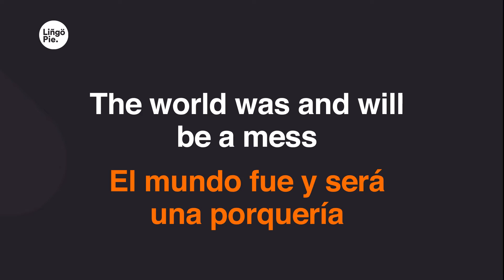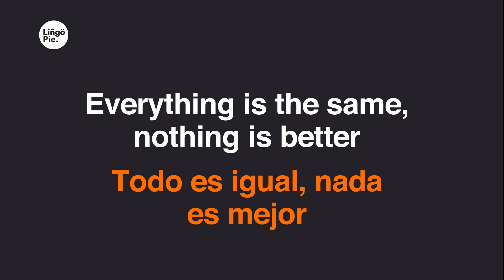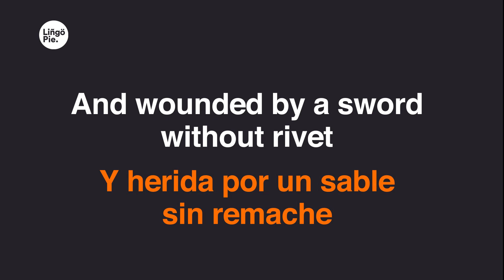Julio Sosa - Cambalache (Lyrics / Letra English & Spanish)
0:26
El mundo fue y será una porquería
0:29
Ya lo sé
0:30
En el 510
0:32
Y en el 2.000 también
0:34
Que siempre ha habido chorros
0:36
Maquiávelos y estafáos'
0:38
Contentos y amargaos, valores y dublé
0:42
Pero que el siglo veinte
0:44
Es un despliegue
0:45
De maldá' insolente ya
0:48
No hay quien lo niegue
0:50
Vivimos revolcaos en un merengue
0:53
Y en el mismo lodo
0:55
Todos manoseaos
0:59
Hoy resulta que es lo mismo
1:01
Ser derecho que traidor
1:05
Ignorante, sabio, chorro
1:07
Pretencioso, estafador
1:09
Todo es igual, nada es mejor
1:13
Lo mismo un burro
1:15
Que un gran profesor
1:17
No hay aplazaos
1:19
Ni escalafón
1:21
Los inmorales nos han iguala'o
1:24
Si uno vive en la impostura
1:27
Y otro afana en su ambición
1:32
Da lo mismo que sea cura
1:34
Colchonero, rey de bastos
1:36
Caradura o polizón
1:47
¡Qué falta de respeto!
1:49
¡Qué atropello a la razón!
1:51
Cualquiera es un señor
1:54
Cualquiera es un ladrón
1:55
Mezclao' con Toscanini
1:57
Va Escarfaso y Napoleón
1:59
Don Bosco y La Mingnón
2:01
Carnera y San Martín
2:03
Igual que en la vidriera irrespetuosa
2:07
De los cambalaches
2:09
Se ha mezclao' la vida
2:11
Y herida por un sable sin remache
2:14
Ve llorar la biblia
2:17
Junto a un calefón
2:20
Siglo veinte, cambalache
2:22
Problemático y febril
2:26
El que no llora no mama
2:28
Y el que no afana es un gil
2:30
Dale nomás, dale que va
2:35
Que allá en el horno
2:36
Se vamo' a encontrar
2:38
No pienses más
2:40
Sentate a un lao'
2:43
Que a nadie importa
2:44
Si naciste honrao'
2:46
Si es lo mismo el que labura
2:50
Noche y día como un buey
2:54
Que el que vive de las minas
2:56
Que el que mata
2:58
Que el que cura
2:59
O está fuera de la ley